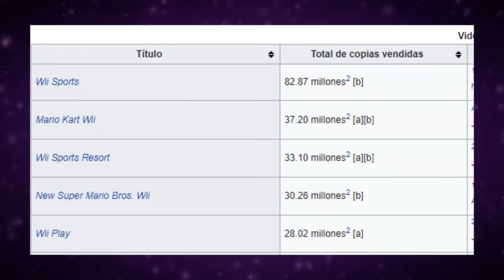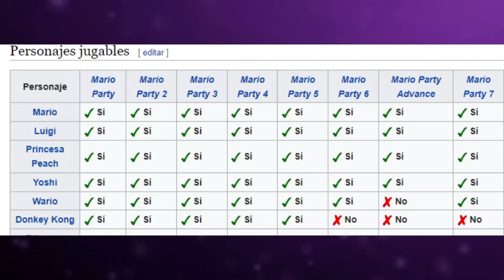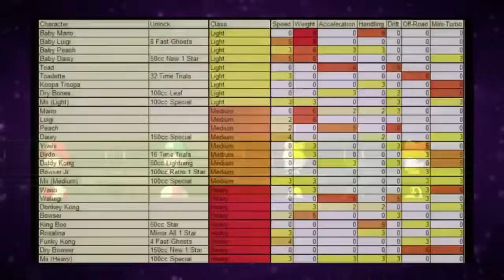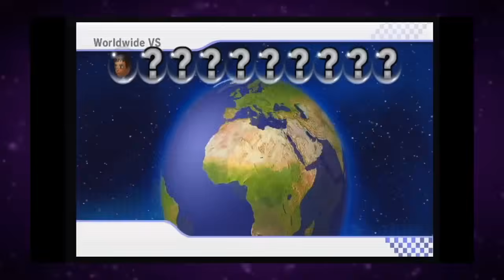El más LIGERO de la serie! - Mario Kart WII (Feat. Funky Kong) / Especial 5k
Bienvenidos una vez más al canal! Explorando un juego que amo, y acompañado por una leyenda del gaming y del internet! Se hace llamar un simio ligero de un país. particular.

Arte de miniatura: Shumai Smashu Flashu SmashuFlashu smashflash smashflash98 supersmashflash supersmashflash98 argentina Smashu Flashu Servidor de ESTAMOS EN BETA